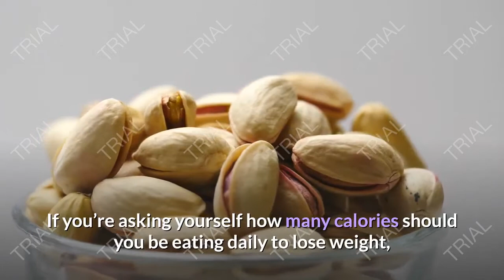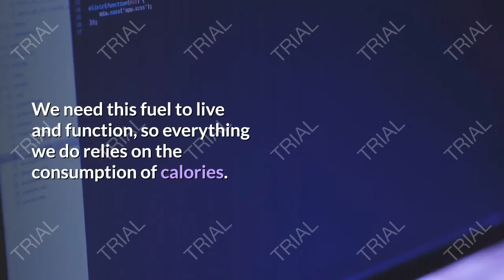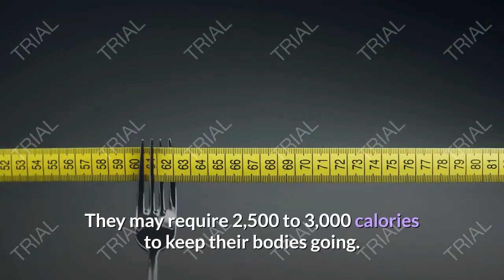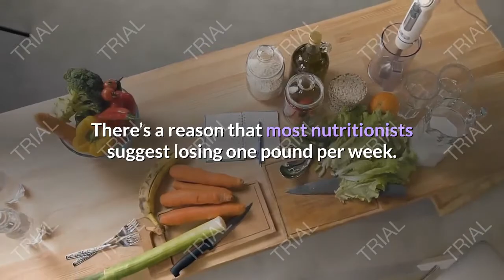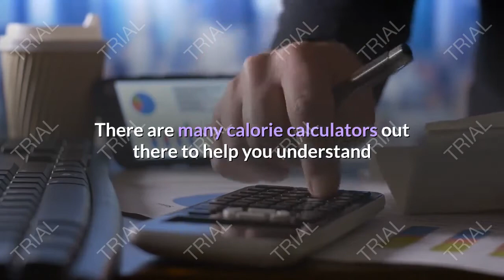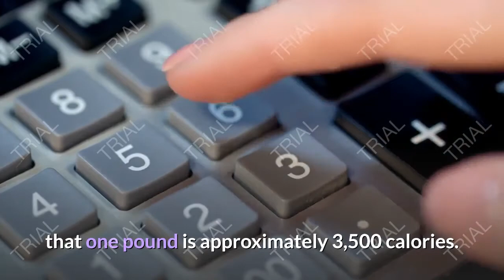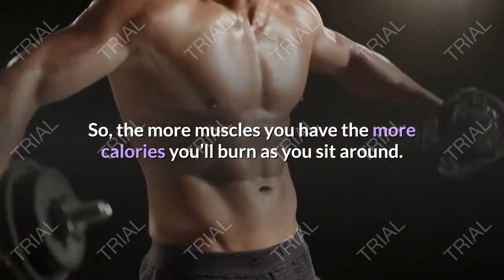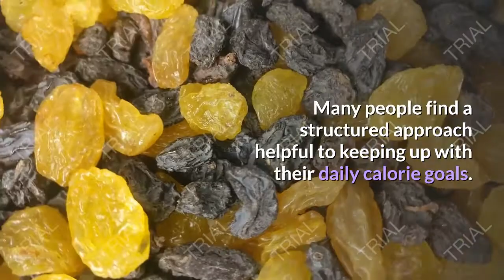How Many Calories Should You Be Eating Daily to Lose Weight? | Healthy eating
Healthy Eating | How Many Calories Should You Be Eating Daily to Lose Weight?
If you’re asking yourself how many calories should you be eating daily to lose weight, you’re not alone. Most diet and wellness plans are based around a calories-in-calories-out model for good reason. The only way you’ll lose weight is to create a caloric deficit, which means you need to consume less calories than your body requires to maintain its current weight. That’s where things get a little tricky. If you don’t know the number of calories your body requires to maintain weight, how are you supposed to know how many calories to eat to lose weight?

This in-depth guide will help you understand everything you need to know about calories: what exactly are calories, how many calories should you eat on average, and how to reduce your calorie intake without starving yourself. We also talk about what calorie calculators are (and, how they work) along with how muscle matters when it comes to weight loss. Finally, we’ll end with some tips that will help you lower your calorie intake and lose weight.

In the end, you’ll have all the information you need to answer how many calories should you be eating daily to lose weight. Keep in mind that the safest way to lose weight is with the approval of medical professionals.

Healthy eating aims to provide informative videos centering around the healthy diet and effective exercise methods to help you stay healthy and peaceful in life.
Follow us for delicious recipes, inspiration and tools to make your low-carb and lifestyle simple.

Healthy eating tips playlist is the get in shape with our guides, recipes, and helpful tips!
Healthy eating tips is all about learning how to make the right changes in your lifestyle so that you can take your body to its maximum level.

2. Like me on Facebook

Strategies For Weight Loss Success: Strategies For Weight Loss Success